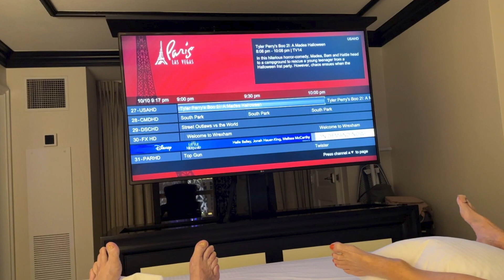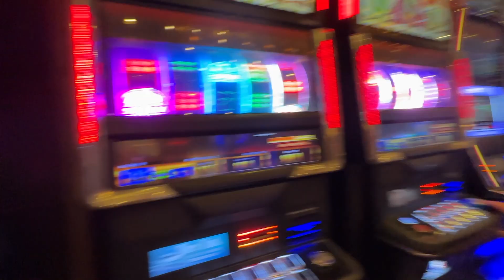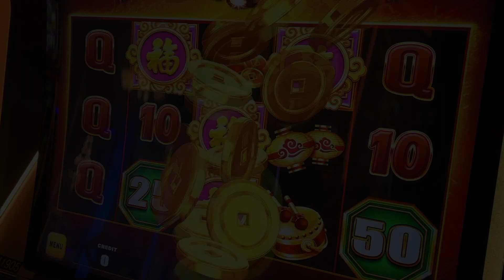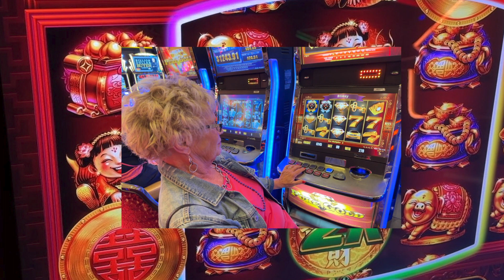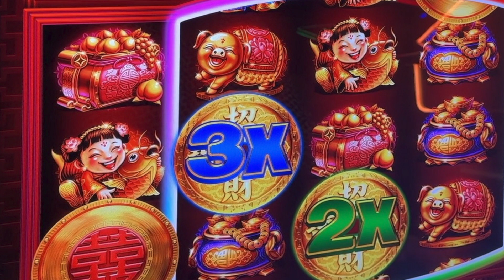LAS VEGAS 2023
A Fun filled time in Las Vegas with our dear friends Herb and Patti from Indianapolis. Wonderful friendships,  great food, fun together and very bad slot machines.

Our hotel did not provide bathrobes, coffee in the room but did provide a clothes closet that was the smallest we have ever seen even though we booked a suite. This ain't the Ballagio baby.